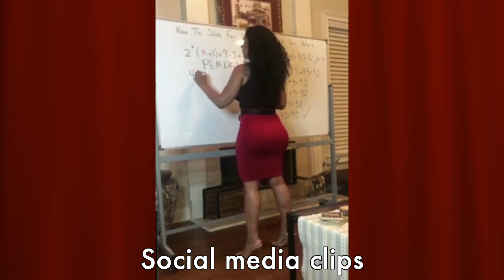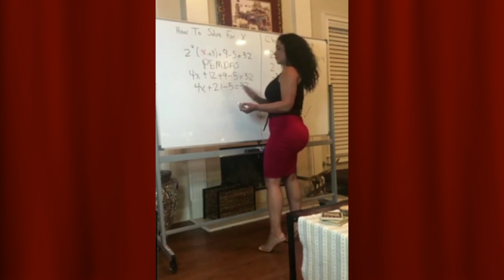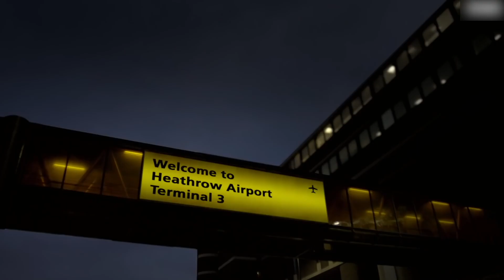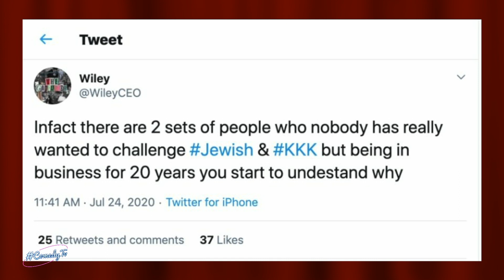comedytv EP10 TX